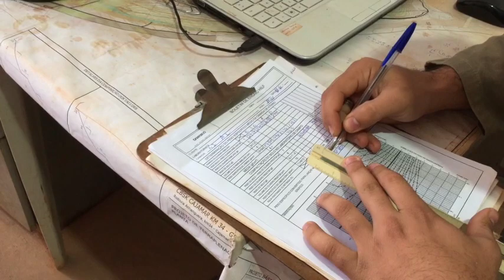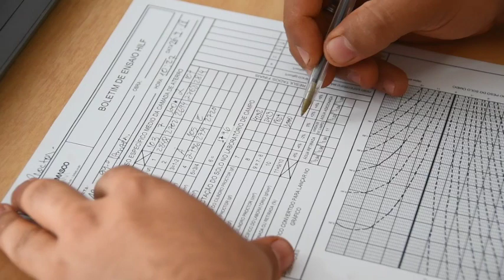Controle de compactação de terraplenagem - Ensaio Hilf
Controle de compactação em projeto de terraplenagem usando o método de Hilf